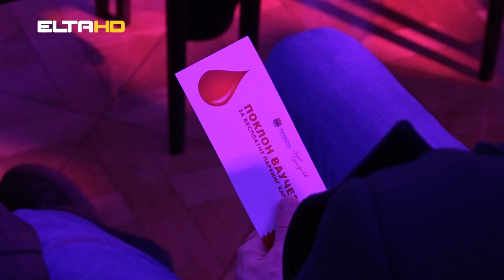BL HRONIKA 01 03 24 - DOBROVOLJNI DAVAOCI KRVI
Njima nagrade i pohvale nisu mnogo važne. Ipak ovaj gest  je svojevrsna satisfakcija za sve njih, kažu Dobrovoljni davacoi krvi.  Ovaj gest kažu doživljavaju kao znak poštovanja.  Jedan od dobrovoljnih davalaca krvi je Željko Salopek. On je  krv darivao čak 65 puta. Krv redovno daruje od svoje 17. godine.